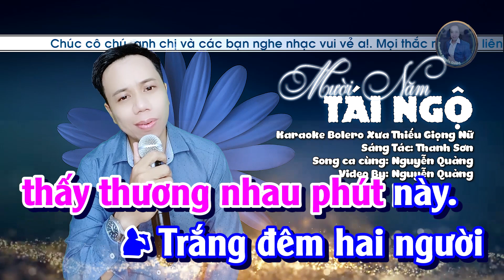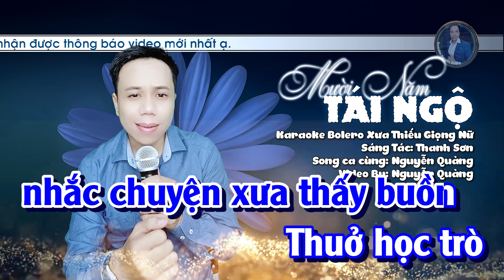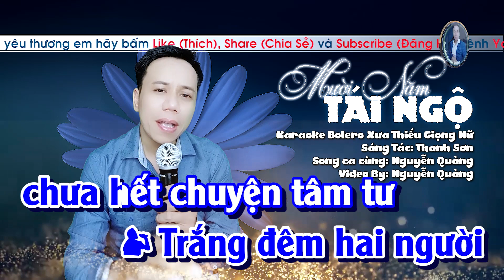Karaoke Mười Năm Tái Ngộ || Song Ca Bolero Thiếu Giọng Nữ || Song Ca Cùng Nguyễn Quảng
⭐Thể Loại     : Karaoke bolero song ca thiếu giọng nữ
⭐Tên Bài Hát: Mười Năm Tái Ngộ
⭐Tác giả        : Thanh Sơn
⭐ Song Ca Cùng: Nguyễn Quảng
  Karaoke Song Ca Thiếu Giọng Nữ
Mọi vấn đề về:
@Karaoke Thiếu Giọng Nữ Bolero Nguyễn Quảng